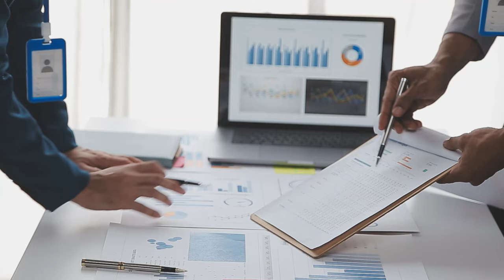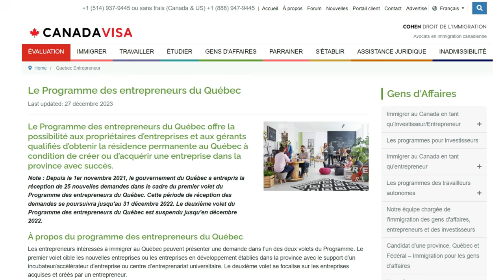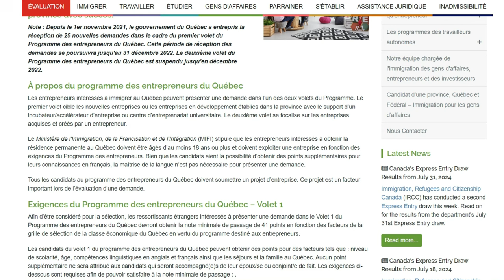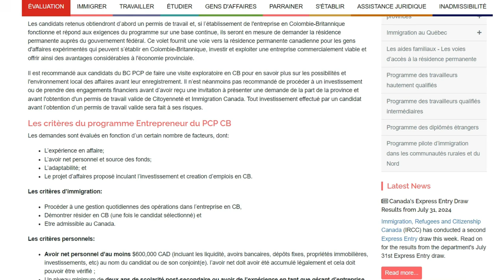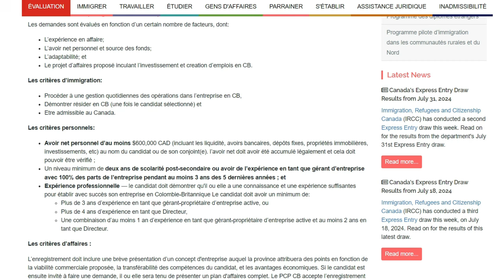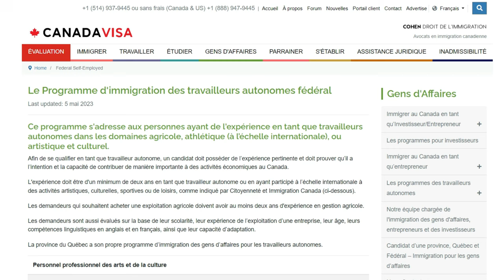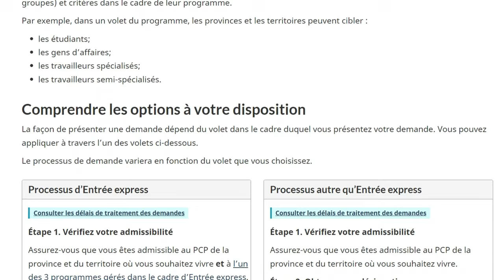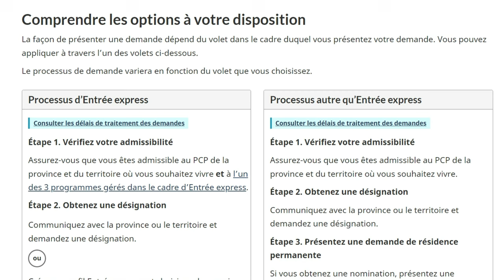Top 5 Programme d'immigration comme entrepreneurs au canada en 2024-2025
1- Le visa pour démarrage d’entreprise (VDE)

2- Le Programme des entrepreneurs du Québec

3-  Colombie-Britannique - Immigration des Entrepreneurs

4- Le Programme d'immigration des travailleurs autonomes fédéral

5- Immigrer en tant que candidat d’une province